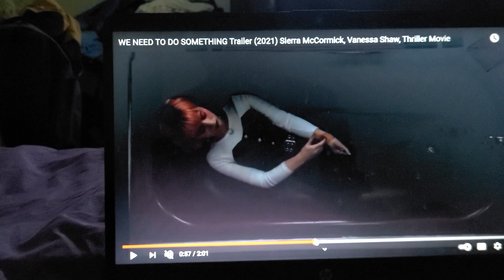WE NEED TO DO SOMETHING TRAILERRR TRAILER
do wat sounds fishing